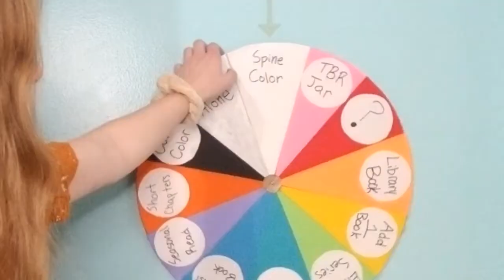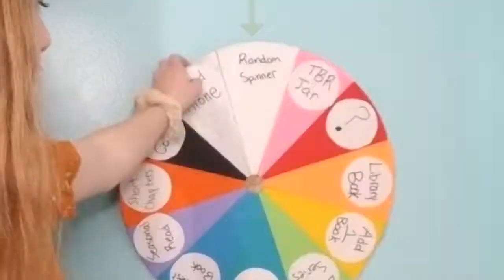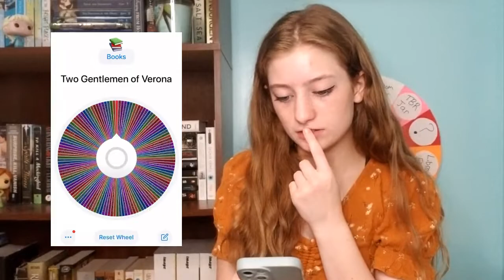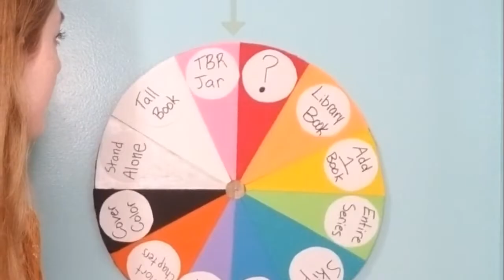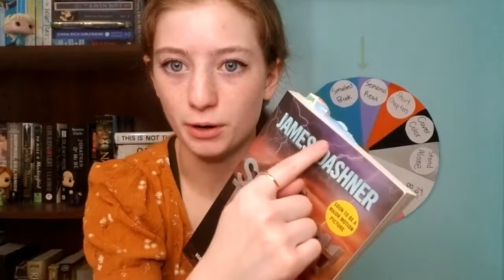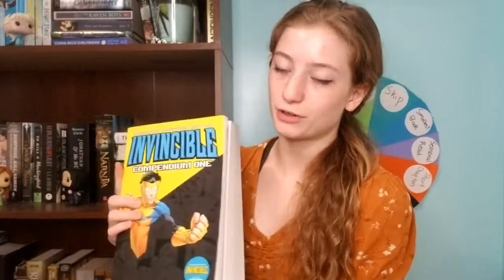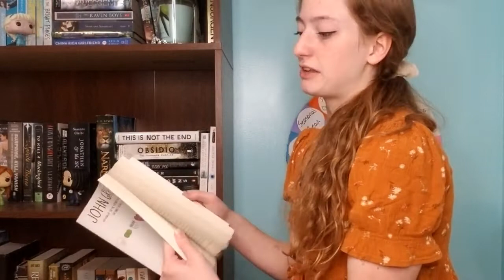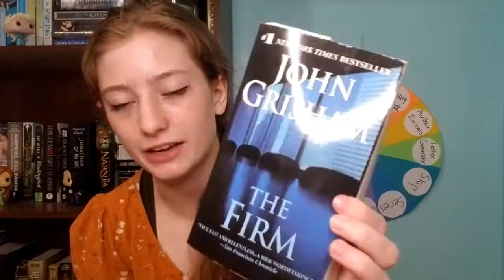October Wheel of TBR!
Only a week behind schedule but better late than never! Chaotically choosing prompts and books I might read in October!:)